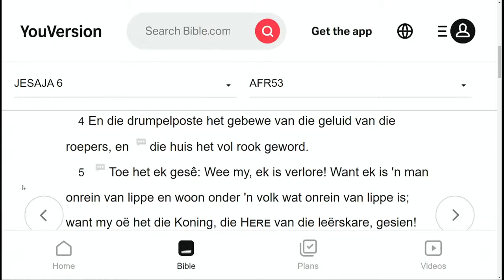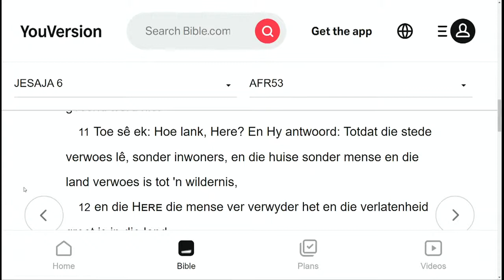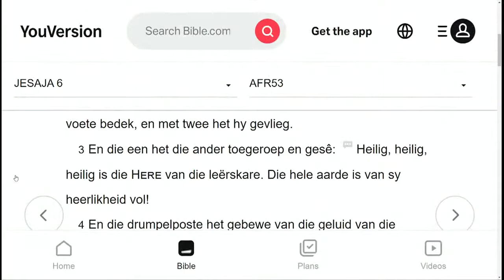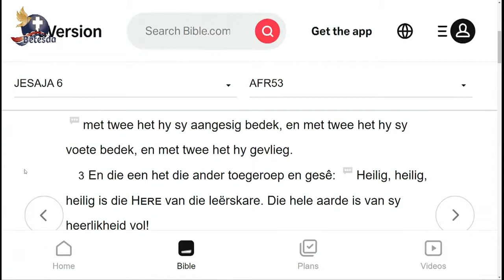Erediens - Ds Jan Keyser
Regstreeks gebeeldsend te Betesda EG Kerk Roodepoort